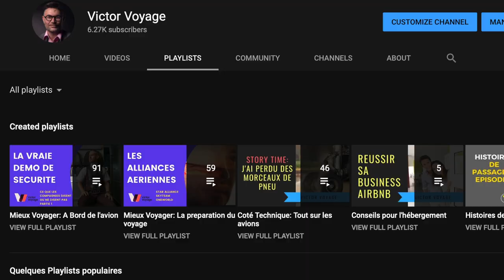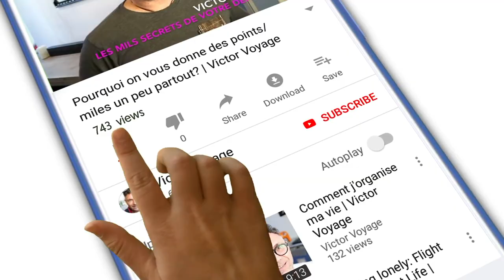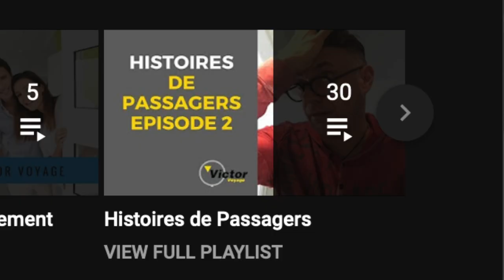Histoires de Passagers: Les Vacances | Victor Voyage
C'est le départ en vacances de Mme Descoquerelles. Elle sait comment transférer ses problèmes aux autres.
Aujourd'hui, elle oublie son livre et va manquer sa correspondance